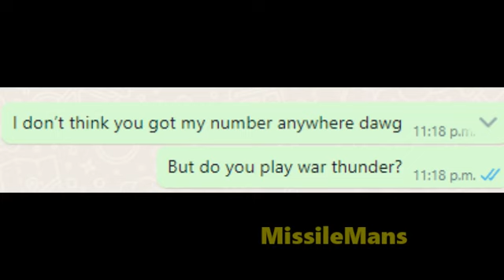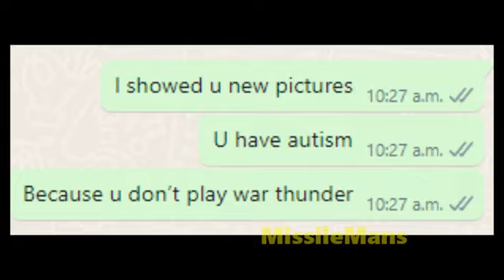Trolling a Whatsapp scammer with War Thunder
This is a nigerian scammer. You can see by the phone code (+234) at the start, which means the phone number is Nigerian

Original recording:
(Faces are censored for privacy reasons). Go report him.

If you like this kind of content, consider supporting me on PayPal